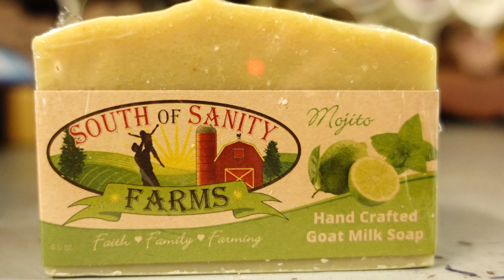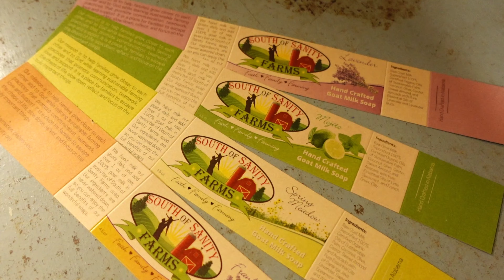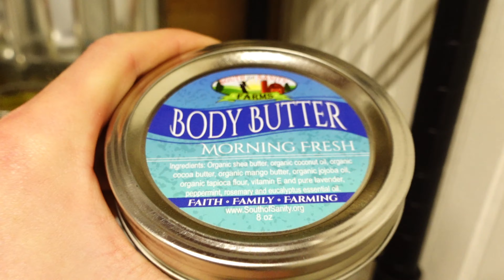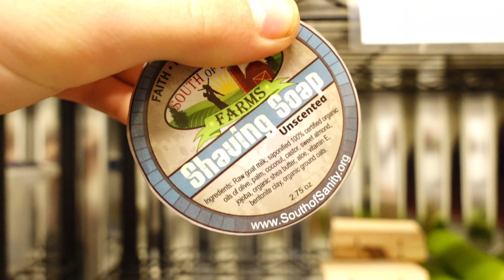BEST TIPS for Starting Your SOAP Making Business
This is some great advice if you want to know how to get started eith your soap business journey! be sure to watch to the end!